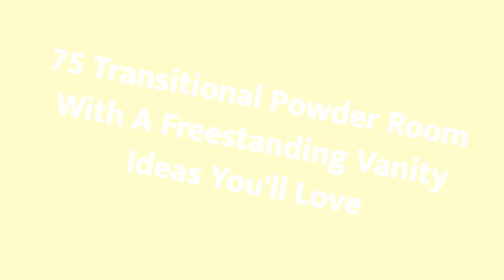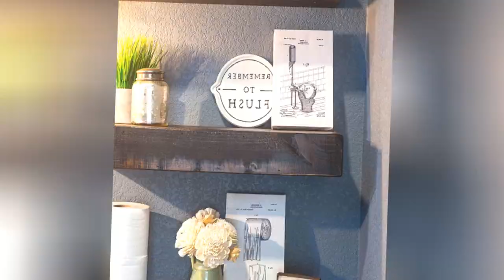75 Transitional Powder Room With A Freestanding Vanity Design Ideas You'll Love ➤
Browse transitional powder room designs and decorating ideas. Discover inspiration for your transitional half bath remodel or makeover, including transitional decor, color, layouts and storage.

0:00:00 - Intro
0:00:12 - Transitional Powder Room With A Freestanding Vanity Design Ideas You'll Love: Inspirations 1 to 25
0:03:03 - Transitional Powder Room With A Freestanding Vanity Design Ideas You'll Love: Inspirations 26 to 50
0:06:07 - Transitional Powder Room With A Freestanding Vanity Design Ideas You'll Love: Inspirations 51 to 75

👋 Well Hello!